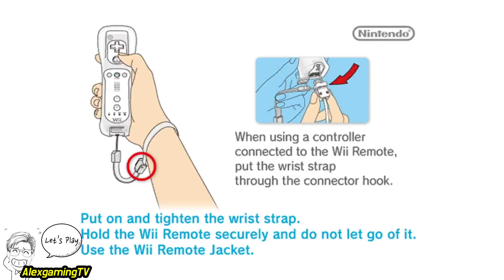Pac-Man Party Gameplay for Nintendo Wii | Alexgamingtv